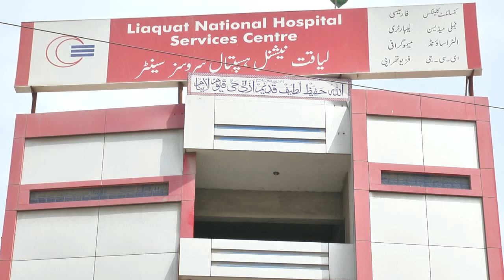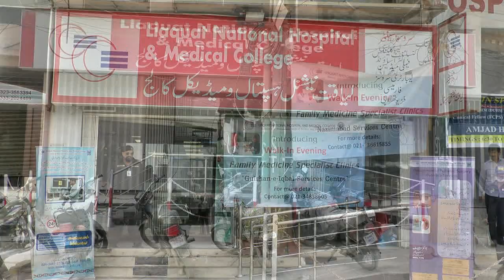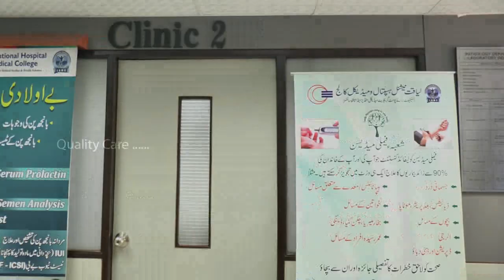Department of Family Medicine (Documentary)